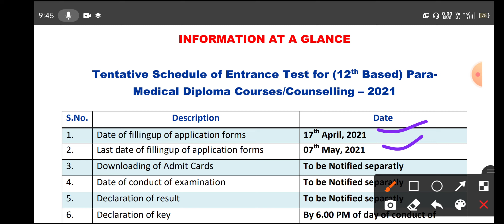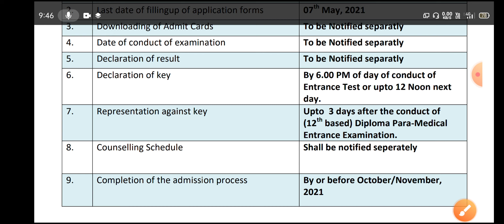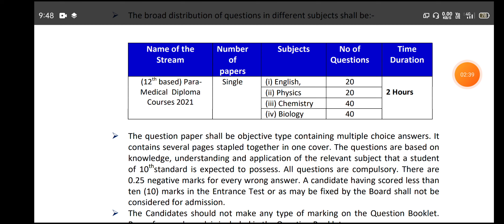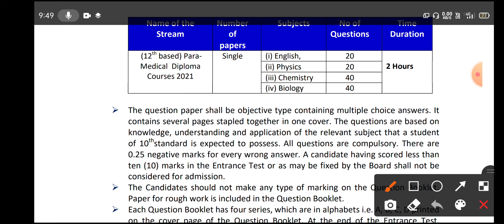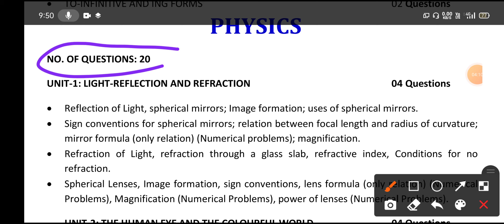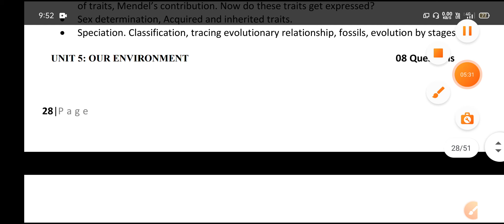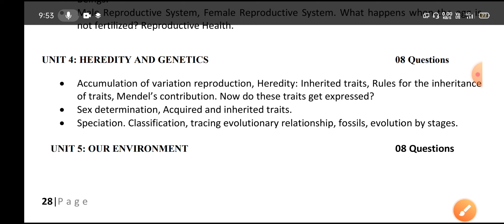JKBOPEE 2021 SYLLABUS FOR 12TH BASED PARAMEDICAL DIPLOMA COURSES // PAPER PATTERN / NO. OF QUESTIONS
detailed syllabus for 12th based paramedical diploma courses by Jkbopee

paper pattern difficulty level no. of Questions chapter wise marks & Questions

jkbopee 2021 jkbopee 12th based paramedical diploma courses by Jkbopee